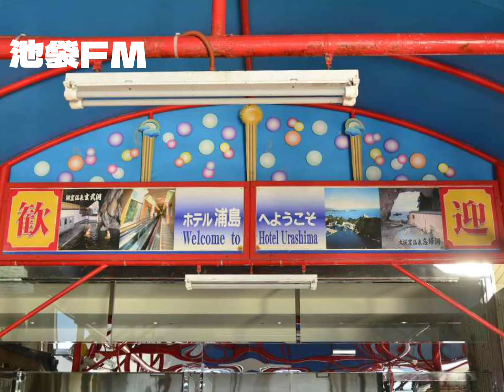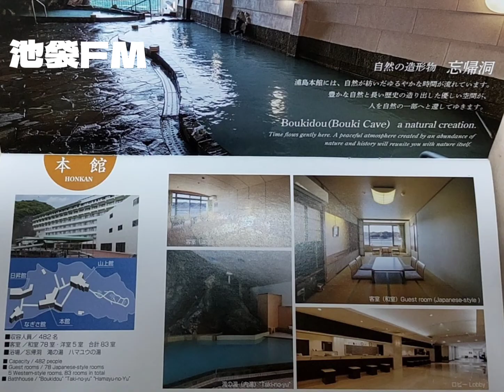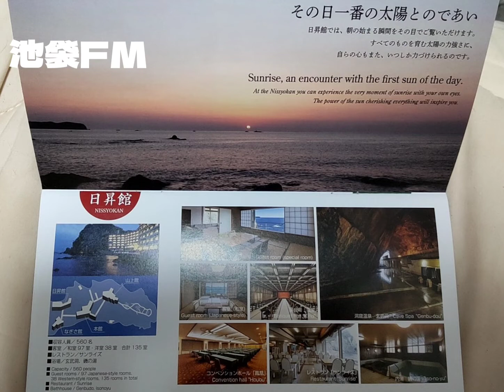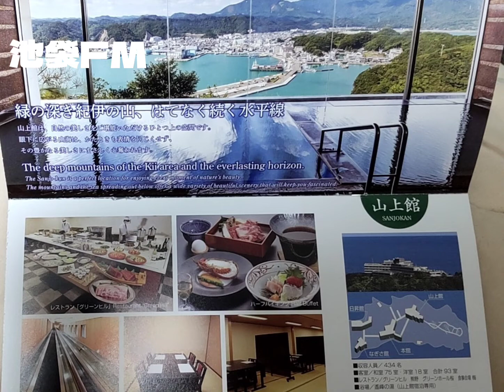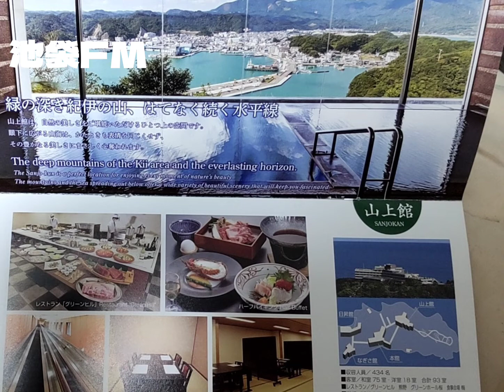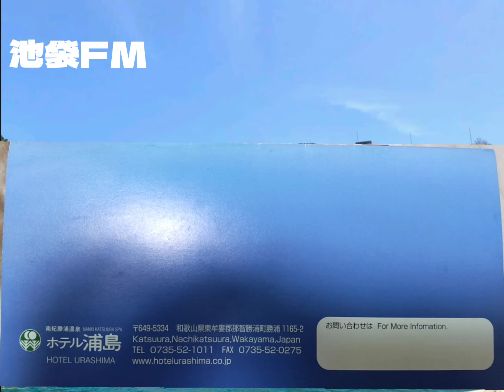だっちの土曜夜SHOW?-ジモトーク ホテル浦島編-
毎週土曜日 21:15-21:30
池袋FM
「だっちの土曜夜SHOW?」

今回は「ホテル浦島」をパンフレット参考にご案内！

この度も南紀勝浦温泉旅館組合さんから戴いたパンフレットを参考に話しております！

※忘帰洞は自然の洞窟から作ったお風呂場です！
あの話し方やと1から削って作った感じですよね？

詳しい内容や宿泊したいな？の時の問い合わせはこちら！

南紀勝浦温泉旅館組合
和歌山県東牟婁郡那智勝浦町大字築地6-1-1
電話番号：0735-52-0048（受付時間：9:00～18:00）

総客室数本館：83室
なぎさ館：82室
日昇館：135室
山上館：93室駐車場あり
チェックイン15:00～
チェックアウト～10:00
住所〒649-5334
和歌山県東牟婁郡那智勝浦町勝浦1165-2電話番号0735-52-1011
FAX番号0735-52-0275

一般社団法人 那智勝浦観光機構

〒649-5335
和歌山県東牟婁郡那智勝浦町築地6丁目1番地1

TEL

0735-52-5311（観光案内所） ※観光案内ご希望の方はこちら

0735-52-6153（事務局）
開所時間:9:00~18:00(土日祝日除く)

那智勝浦町は観光スポット満載！
今回紹介のホテル浦島さんは、その中でも大きいホテルです！
船で遊覧し、長いエスカレーターに、夏季限定プール、料理は美味しい！
温泉は洞窟と楽しい事だらけです！！！
この夏、いや季節問わず
ホテル浦島さんへ行ってみてはいかがですか？？

池袋FM
だちない でSNS拡散よろしくお願いいたしますm(._.)m
メールどしどしお待ちしてます！！！

地元の観光大使目指してます！沢山情報発信していきます⭐️
そして、たぬき屋にも是非お寄りくださいませm(._.)m
たぬき屋は
国道４２号線沿い
和歌山県新宮市千穂1-1-50
当店駐車場ございます！